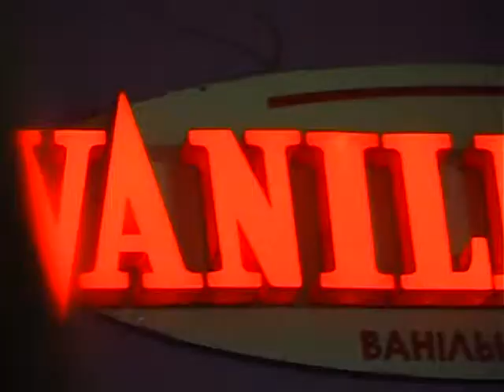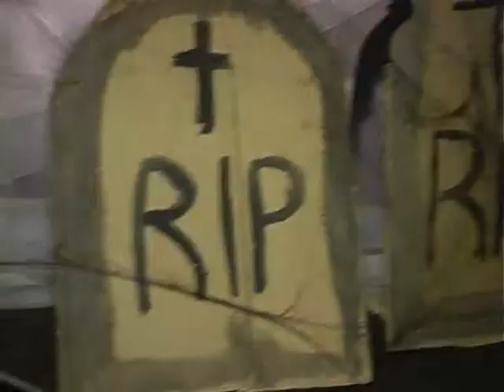Передача "За гроші" випуск 15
Свято Хелловіну набуло своєї популярності серед молоді досить давно. Відповідно, чим веселіше його святкують, тим краще. У нічному клубі «Vanilla Sky», куди запросили передачу «За гроші», було справді спекотно і моторошно одночасно. Але весело, як і має бути. Доречі, завдання було пов'язане із часником. Ароматного Вам перегляду!